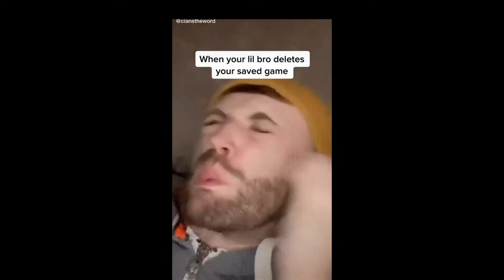Try Not To Laugh | Cian Mulvihill New TikTok Compilation*1 tiktok​ Best Comedy 2022 pt #2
I hope you enjoyed this try not to laugh challenge with the funniest Cian Mulvihill TikToks of 2021